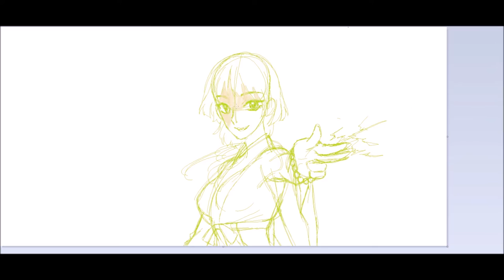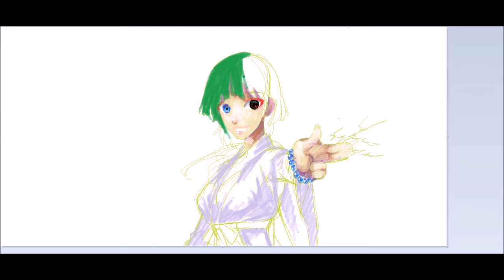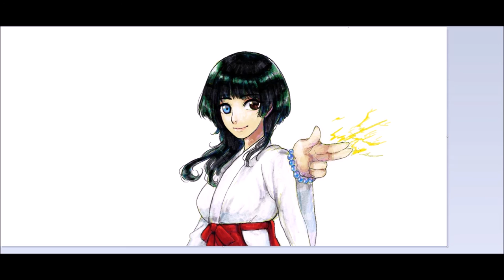[MS Paint Challenge] Electric eel [Touken ranbu OC]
Little doodle of my Saniwa OC on Ms Paint using only the Default palette